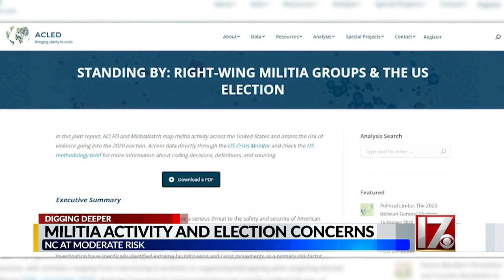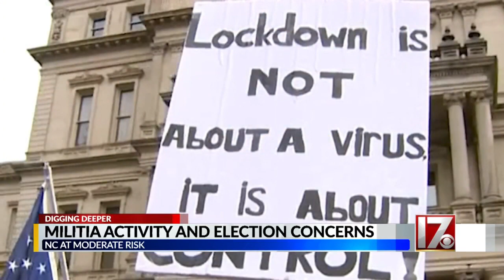NC at ‘moderate risk’ of election-time violence from militias, report says